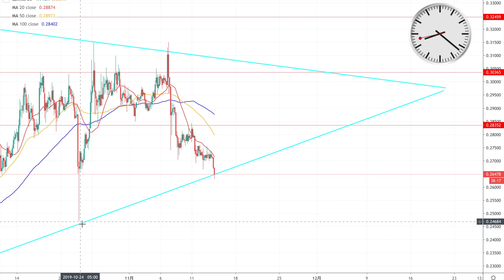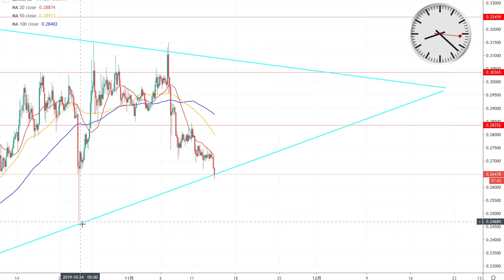【リップル:ビットコイン】大きな値動きがある？超重要局面を解説！リップルは正念場か。